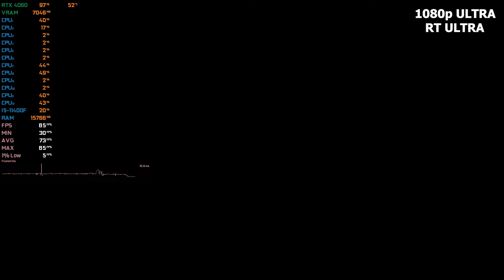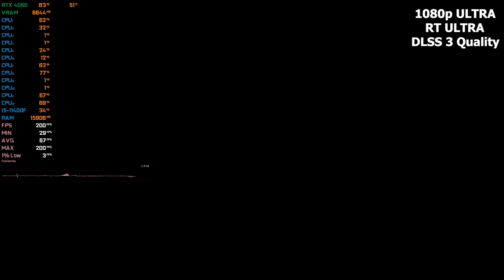RTX 4060 + I5 11400F : Test in 14 Games - RTX 4060 Gaming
◽️ Benchmarking the Nvidia RTX 4060 8GB Paired with i5 11400F Tested in 14 Games at 1080p

🔧 SPECS 🔧

◽️ Intel® Core™ i5-11400F Processor
◾️ ASUS Nvidia GeForce RTX 4060 8GB
◾️ RAM - 16GB DDR4 3600Mhz
◽️ OS - Windows 10 Pro
◽️ SSD -  1TB M.2 Kingston
◽️ HDD - 2TB External
◾️ Motherboard - ASUS Prime Z590-P LGA 1200
◾️ PSU - Corsair CX650F RGB 650 Watt

⏱ Timestamps ⏱

Forza Horizon 5  - 00:00
The last OF US - 01:00
GOD OF WAR - 01:56
Rainbow Six Siege Low - 03:05
Rainbow Six Siege Ultra - 04:02
Sons Of The Forest - 05:23
Fortnite Performance Mode - 06:38
Fortnite Low - 07:49
Fortnite Epic - 08:49
Apex Legends Low - 10:06
Apex Legends Ultra - 11:03
Red Dead Redemption 2 -12:21
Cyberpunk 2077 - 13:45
Cyberpunk 2077 RT ULTRA - 14:47
Cyberpunk 2077 RT ULTRA DLSS 3 - 15:44
Hogwarts Legacy RT ULTRA - 16:26
Hogwarts Legacy RT ULTRA DLSS 3 - 17:17
Battlefield 2042 Ultra - 18:06
Battlefield 2042 Low -  18:51
GTA 5 - 19:59
COD Warzone 2.0 - 20:55
VALORANT Low - 21:48
CVALORANT HIGH - 22:51

- RTX 4060  I5 11400F Gaming test , RTX 4060 Laptop Gaming Test , I5 11400F in 2023